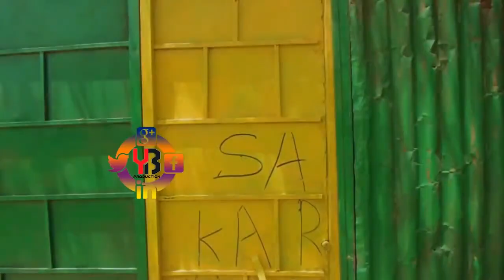SOORAAN OO SAAXIIBKII KAGA YAABSADAY CIYAAR KA DIB MAXAA DHACAY ILA DAAWO WAXA NIN INDHOLE AH KALA